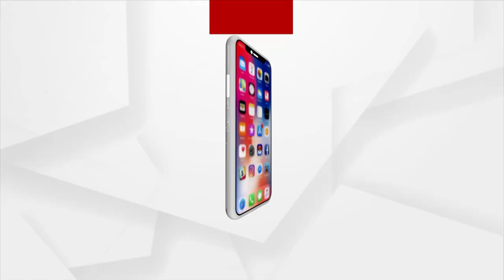ପିପିଲି ଉପନିର୍ବାଚନ ନିମନ୍ତେ ପୋଲିଂ ପାର୍ଟି ବୁଥ ଅଭିମୁଖେ ଯାତ୍ରା ଆରମ୍ଭ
ପିପିଲି ବିଧାନସଭା ଉପ-ନିର୍ବାଚନର ମତଦାନ ନିମନ୍ତେ ପୋଲିଂ ପାର୍ଟି ବୁଥ ଅଭିମୁଖେ ଯାତ୍ରା ଆରମ୍ଭ କରିଛନ୍ତି । ୧୦ଟି କାଉଣ୍ଟର ବ୍ୟବସ୍ଥା କରାଯିବା ସହ ଇଭିଏମ୍ ଓ ଅନ୍ୟାନ୍ୟ ସାମଗ୍ରୀ ଗ୍ରହଣ ନିମନ୍ତେ ସିଙ୍ଗଲ ୱିଣ୍ତୋ ବ୍ୟବସ୍ଥା କରାଯାଇଛି । କୋଭିଡ କଟକଣାକୁ ଦୃଷ୍ଟିରେ ରଖି ଏଭଳି ପଦକ୍ଷେପ ନିଆଯାଇଛି ।